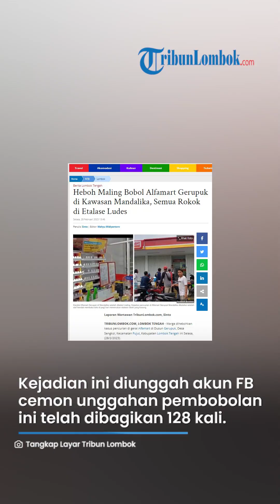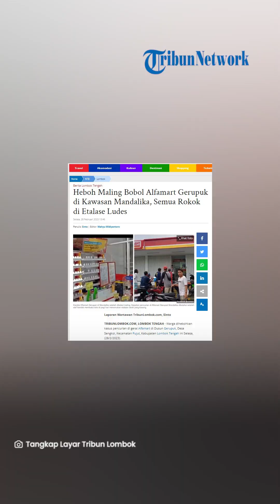Heboh Maling Bobol Alfamart Gerupuk di Kawasan Mandalika, Semua Rokok di Etalase Ludes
TRIBUN-VIDEO.COM, LOMBOK TENGAH - Warga dihebohkan kasus pencurian di gerai Alfamart di Dusun Gerupuk, Desa Sengkol, Kecamatan Pujut, Kabupaten Lombok Tengah ini Selasa, (28/2/2023).

Gerai Alfamart yang memang berada di Desa Penyangga Kawasan Ekonomi Khusus (KEK) Mandalika ini dibobol maling yang diperkirakan beraksi menjelang subuh dini hari tadi.

Kejadian ini diunggah akun Facebook @cemon.

Unggahan kasus pencurian di Alfamart yang hingga kini telah dibagikan 128 kali ini menuai 38 komentar.

Pemilik akun @cemon mengungkapkan, ia mengetahui terjadinya kebobolan maling setelah dikirimkan foto oleh misannya yang bekerja di Alfamart tersebut.

"Katanya semua rokoknya amblas ndak tahu kalau uang ndak tahu apakah ada yang hilang. Kejadiannya katanya menjelang subuh hari ini," urainya kepada TribunLombok.com.

Kepala Toko Alfamart Mega Gerupuk saat dihubungi Tribun Lombok belum bisa memberikan keterangan.

"Sebentar ya Mas," jelasnya singkat.

Sementara itu, kapolsek Pujut Iptu Derpin Hutabarat saat dikonfirmasi terpisah menerangkan, dirinya telah mendapatkan laporan mengenai kasus tersebut.

Ia membenarkan memang terjadi kebobolan namun dirinya belum mengetahui kronologinya karena timnya sedang melakukan olah tempat kejadian perkara (TKP).

"Benar terjadi kebobolan cuma dibobol lewat mana saya belum mendapatkan informasi. Masih menunggu tim dari TKP," sebut kapolsek.

Dia belum menerima pengaduan resmi dari pihak Alfamart namun kasus ini sudah ditangani berdasarkan laporan dari masyarakat.

"Nanti saya infokan kembali kalau ada informasi terbaru," pungkasnya singkat.

Artikel ini telah tayang di TribunLombok.com dengan judul Heboh Maling Bobol Alfamart Gerupuk di Kawasan Mandalika, Semua Rokok di Etalase Ludes,
Penulis: Sinto | Editor: Wahyu Widiyantoro